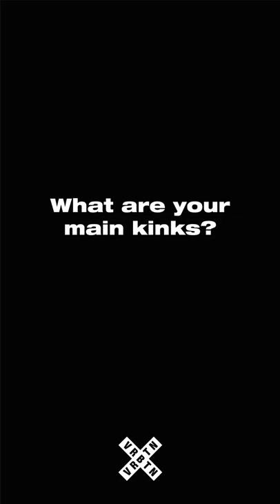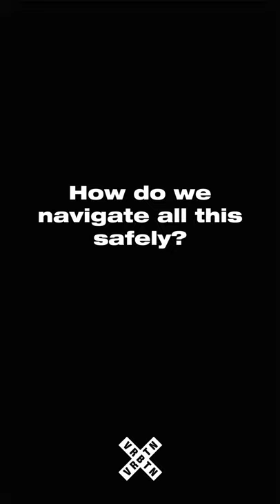WHAT IS A S€XUAL DEVIANT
"The almost obsession with sex that I have and other people's sex and what other people are up to. And being mischievous - I'm not going to say sex pest because that doesn't sound so good."

CREDITS
Camera: @fe2o3sound